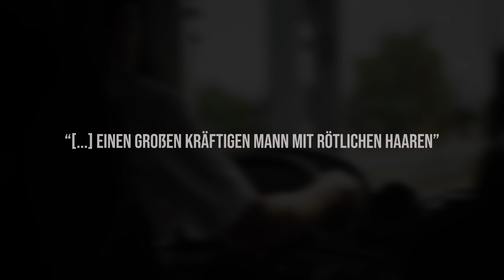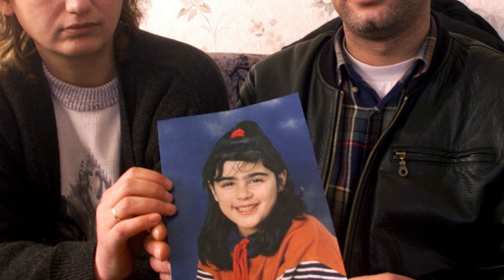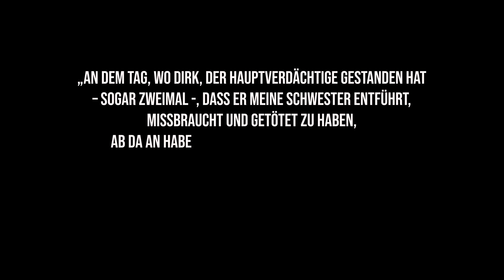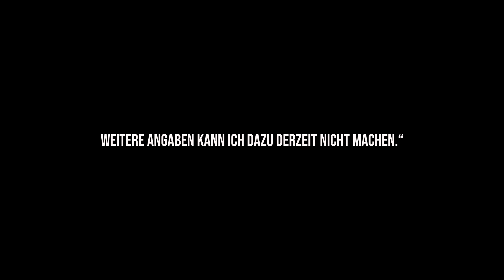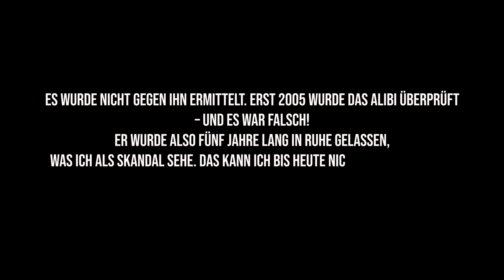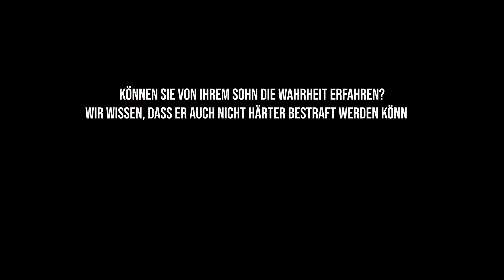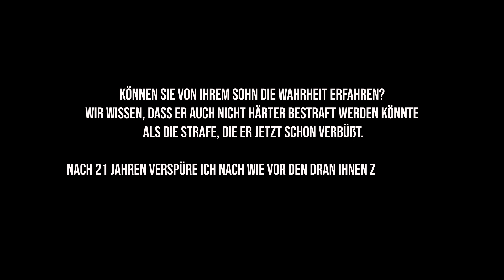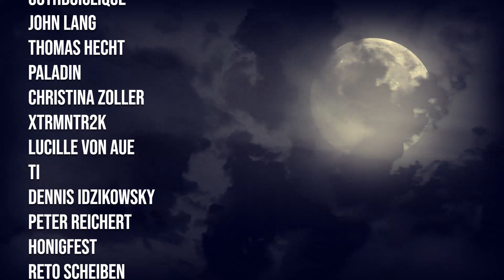Das rätselhafte Verschwinden Hilal Ercan | Dokumentation 2020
Im heutigen Video behandeln wir den rätselhaften Kriminalfall Hilal Ercan. Abbas Ercan - ihr Bruder - bat mich darum ein Video über seine verschwundene Schwester zu produzieren und ich bin seiner Bitte nachgekommen!